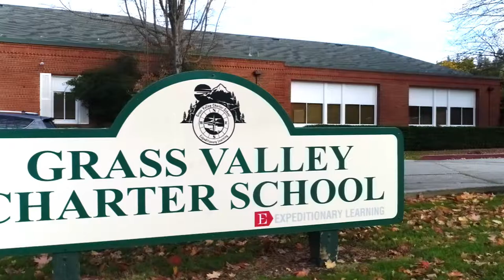Grass Valley Charter Science Garden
Here is a close view of the children of Grass Valley Charter integrated in their local school garden, working hard and enjoying the wonderful food.